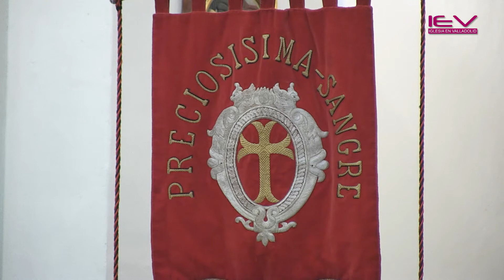XI Premio Lázaro Gumiel a la Iniciativa Cofrade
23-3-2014 - Una ceremonia organizada por la Real y Venerable Cofradía de la Preciosísima Sangre de Ntro. Sr. Jesucristo, en la Capilla del Real Colegio de Ingleses de Valladolid.

Por decisión unánime del jurado, el XI Premio Lázaro Gumiel a la iniciativa cofrade ha sido entregado a D. Diego Arias Madero, fundador y responsable de Valladolid Cofrade. Por su inestimable contribución a la difusión de la Semana Santa vallisoletana con su trabajo y labor diaria desde el portal web Valladolid Cofrade.

El acto, que estuvo presentado por el periodista D. Ángel Cuaresma Renedo, contó con la intervención de la Orquesta de Cámara "San Benito", dirigida por el maestro Félix del Barrio.

Como se ha convertido ya en tradición, el acto de entrega se clausuró con la Salve cantada en honor a la Virgen Vulnerata, que preside dicho templo.